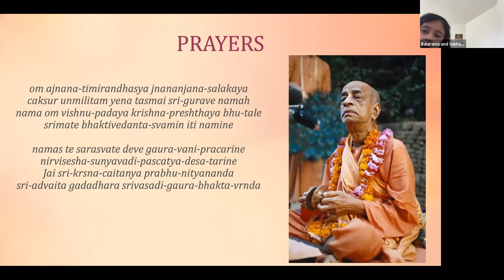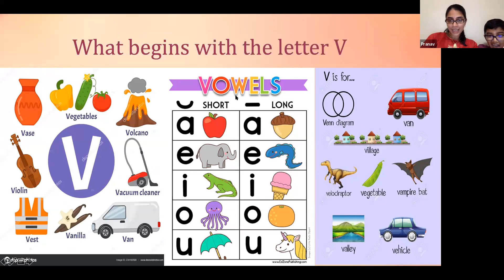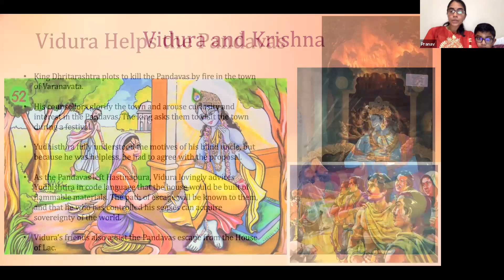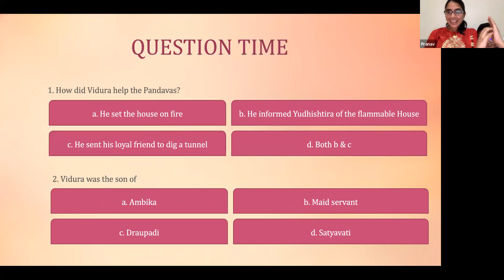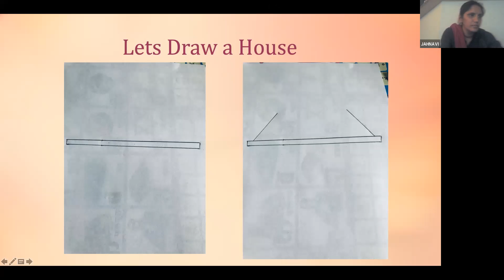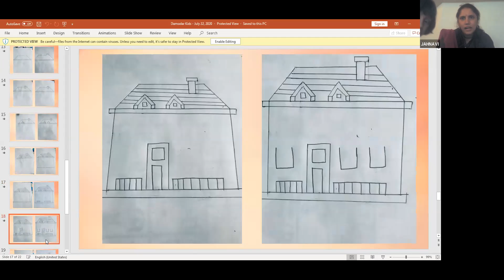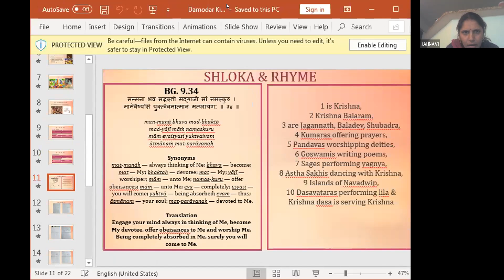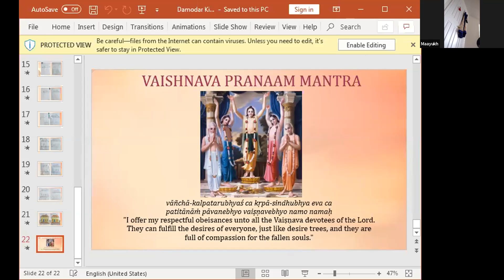Damodhar Class- V- Vidura - July 22 2020 - Indu Mataji